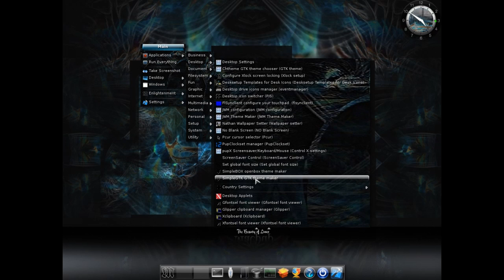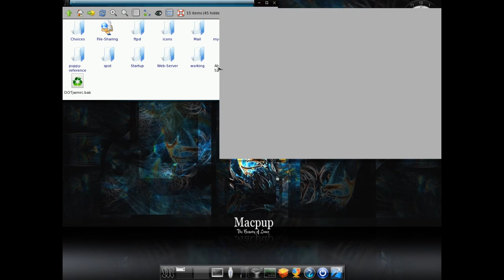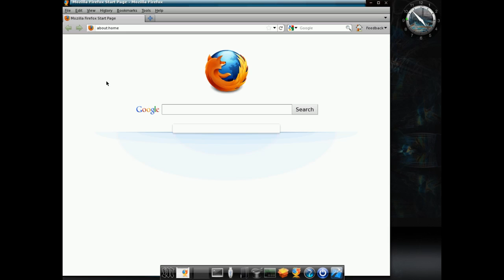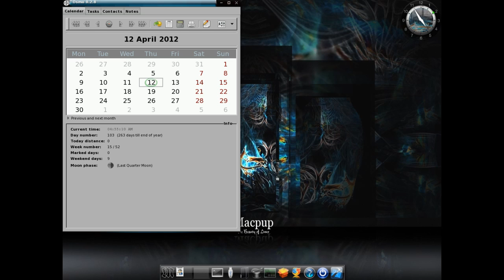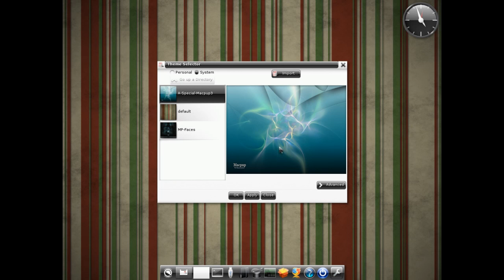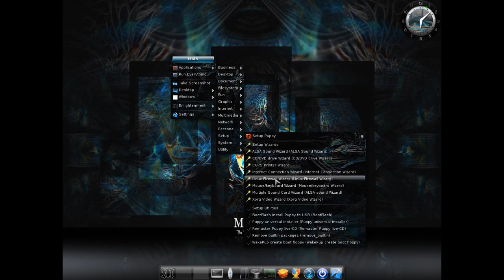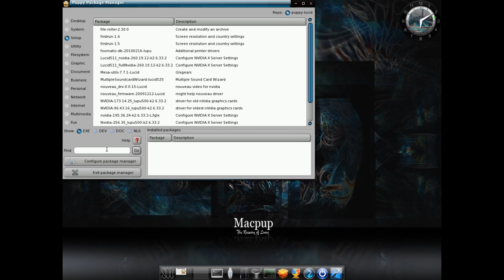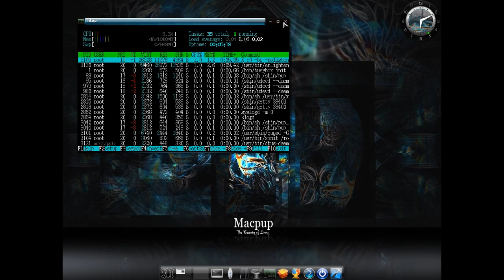Macpup Review - Linux Distro Reviews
A review of the E17 Puppy Linux distribution known as Macpup 528. Very lightweight and surprisingly fully featured with software preinstalled for most everyday tasks. E17 is lots of fun to play with, and this light version lends itself very nicely to be a portable USB distribution.